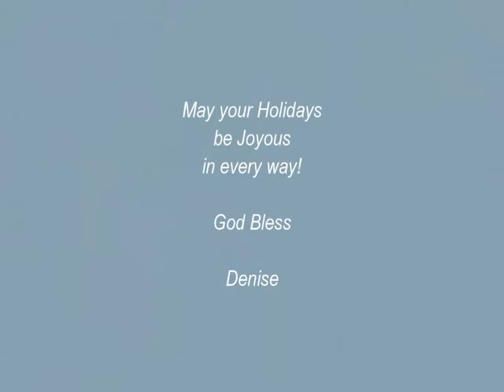"Key West, FL - Holiday Cheer 08 !" by Denise Justice - Artist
Beautiful Key West, FL
Happy Holidays!
by denise justice - artist